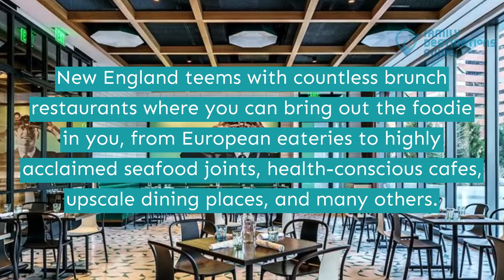Best Brunch in New England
New England, noted for its Colonial past, Atlantic coastline, and rugged landscape surrounded by forests, is one of the loveliest places you might want to discover.

Have an unforgettable brunch feast when you visit this city by exploring different eateries boasting local and international flavors. Enjoy midday favorites like sandwiches, seafood, delectable desserts, healthy bowls, barbecues, and other delicious noontime plates.

Want a complete list of must-try spots to eat? Watch this video to check out the best brunch in New England.